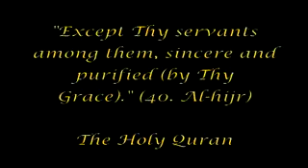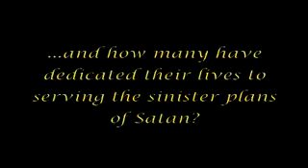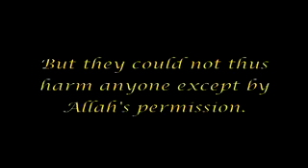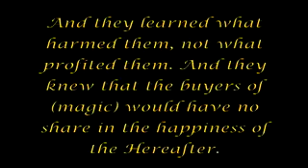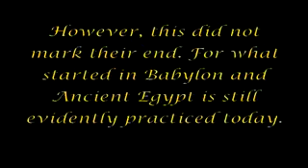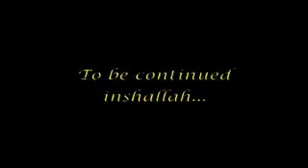TA-1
~The arrival part 1~